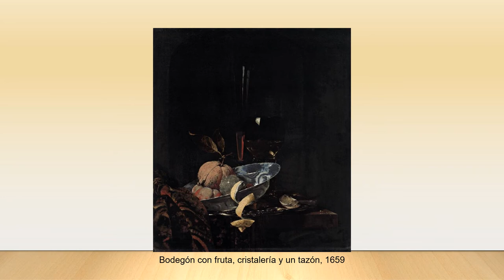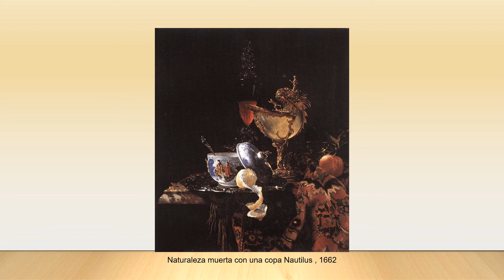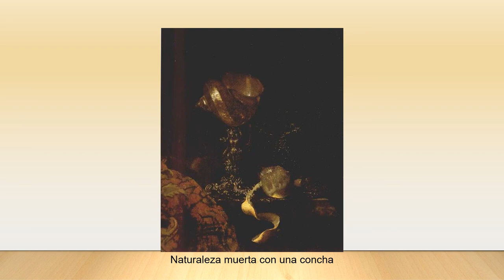Willem Kalf (1619-1693). Barroco.